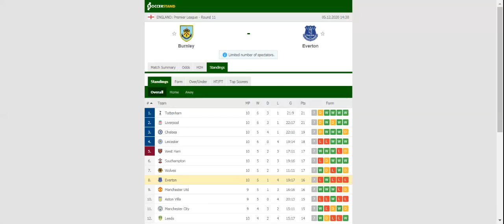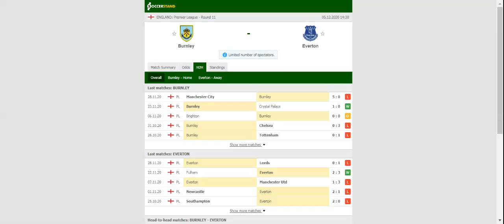BURNLEY VS EVERTON PREDICTION & BETTING TIPS - 05/12/2020